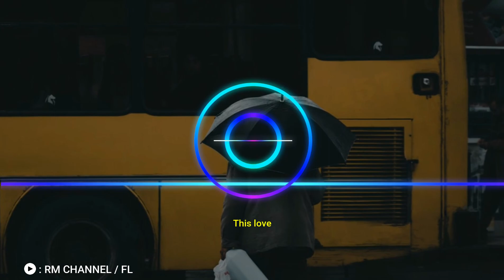This love - remix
Selamat mendengarkan 🎶🎶🎶